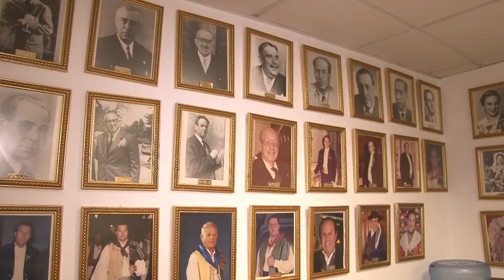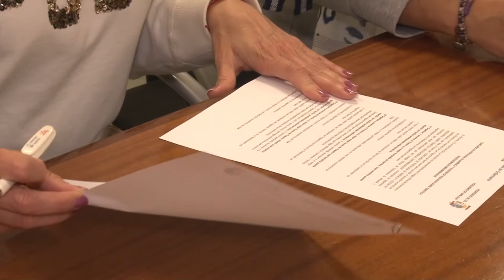Premios para las hogueras que homenajeen a la Enfermería | Cecova TV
El Colegio de Enfermería de Alicante y la Federació de les Fogueres de Sant Joan premiarán las creaciones que representen a la profesión enfermera. Desde enfermeras y enfermeros o hechos relevantes que han marcado el desarrollo de la disciplina. De este modo, la Federació de les Fogueres de Sant Joan reconoce así la labor de la Enfermería en los peores años de la pandemia y justo en el año en el que la fiesta recupera la normalidad.